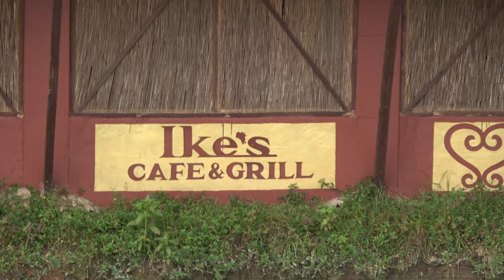Feeding the Fishes at Ike’s Cafe and Grill in Kumasi - Ghana Nov 2018 Tour